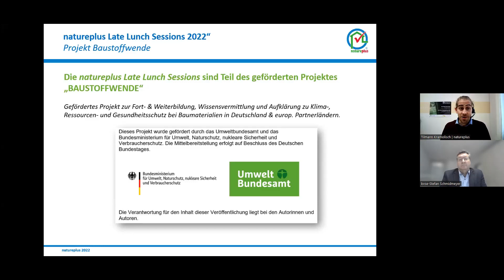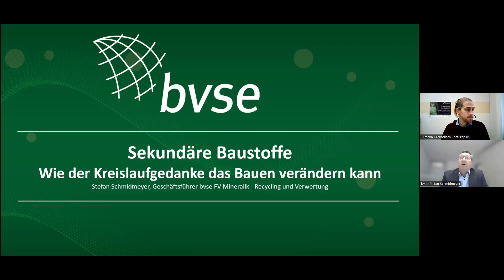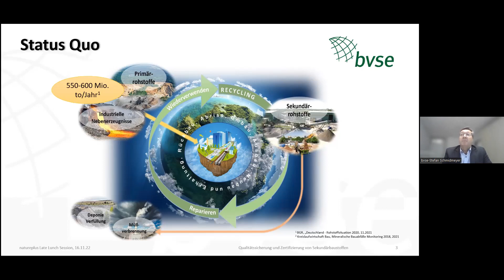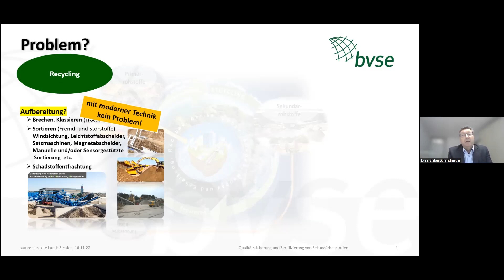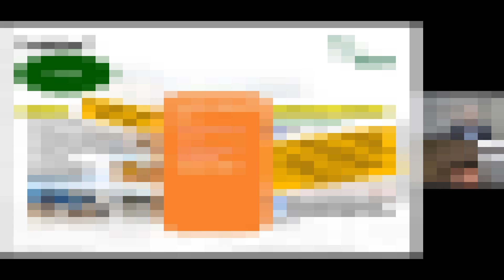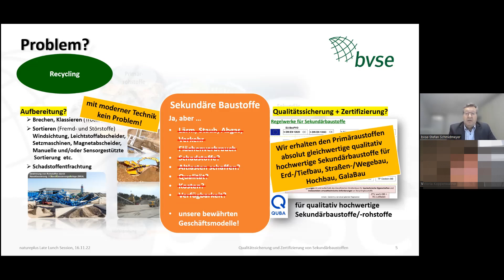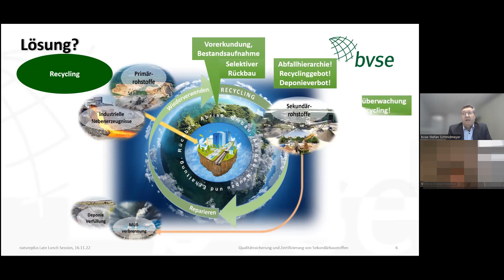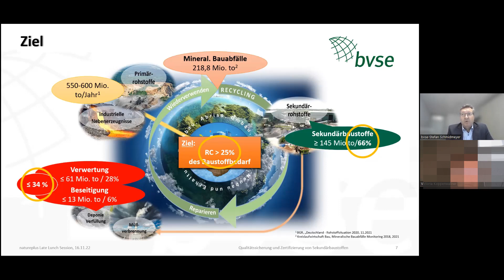LLS 6 – 2022 – Sekundäre Baustoffe – Stefan Schmidmeyer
natureplus Late Lunch Session am Mittwoch den  16. November 2022: „Sekundäre Baustoffe“ mit Stefan Schmidmeyer